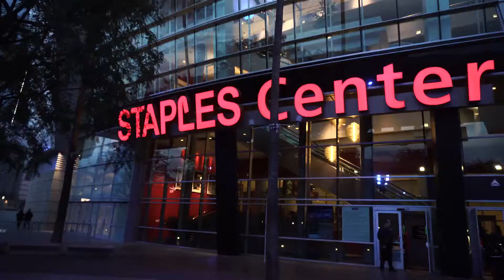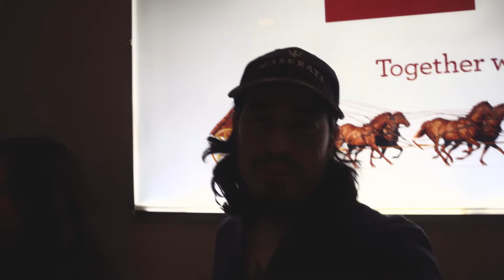The Kings Game | Jason David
- The Socials -
Periscope: r3c0n54